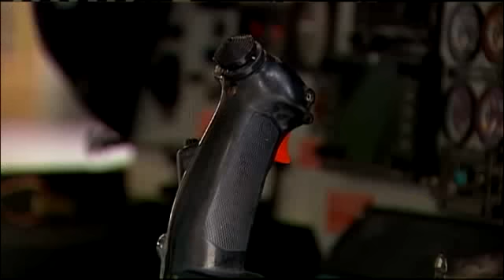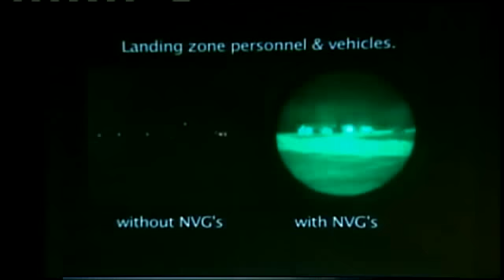LifeFlight Helicopter Lands After Hitting Birds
KMBC's Maria Antonia reports on a LifeFlight helicopter that landed in a Jackson County field after hitting some birds.